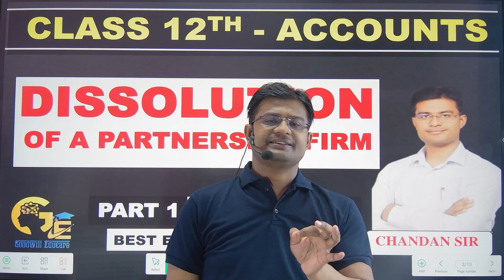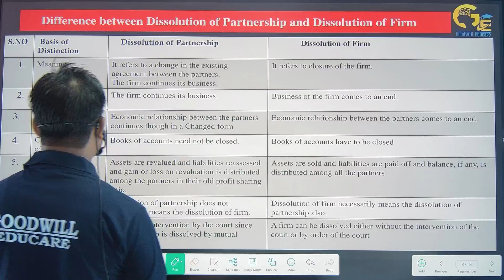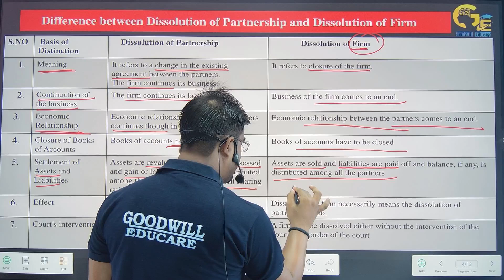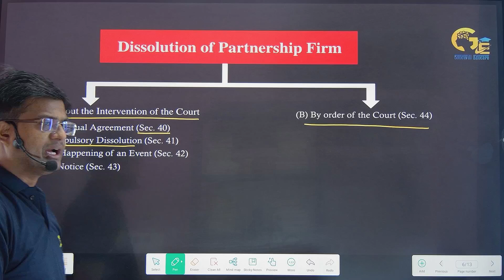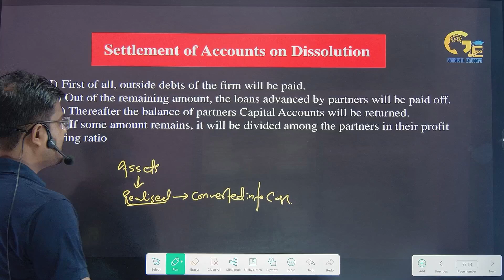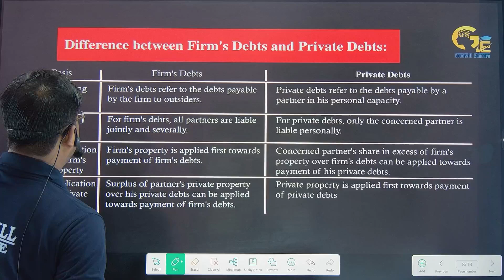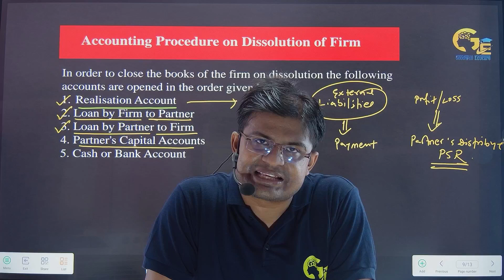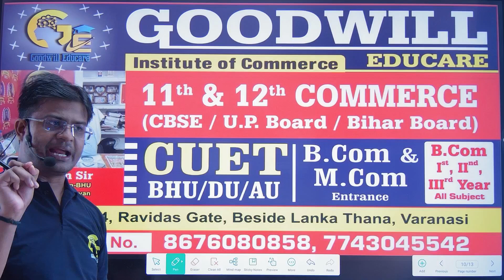Dissolution of Partnership Firm | All basics in the easiest way | Class 12 | Part 1 | Accounts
dissolution and consequences,
accounting for partnership firm,
 final accounts of partnership firm,
partnership deed class 12 accountancy,
dissolution of firm,
what is partnership firm,
accounting of limited liability partnership,
 partnership firm vs private limited company,
partner remuneration in partnership firm,
distinction between company and partnership,
 partnership profit and loss appropriation account,
partnership in business law,
 introduction to partnership account,
 partnership accounts introduction

class 12,

Address : Goodwill Educare
 B 30/74 , Ravidas Gate , Beside Lanka Thana ,Lanka ,Varanasi , Uttarpradesh 221005

We Provide both Online and Offline Classes.
We will make sure to let you learn Everything and help you in achieving 95℅ + Marks.

Much Love :)
Chandan Sir :)